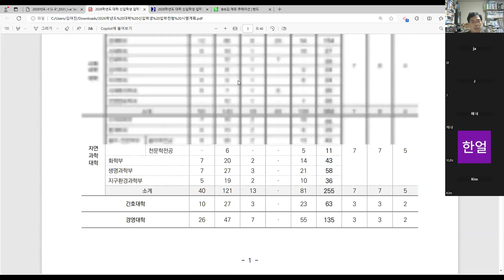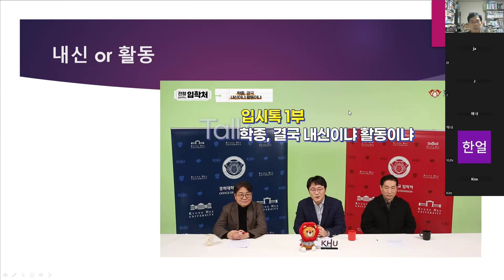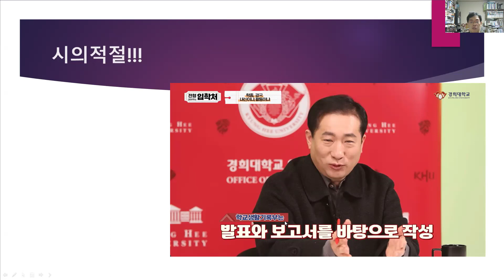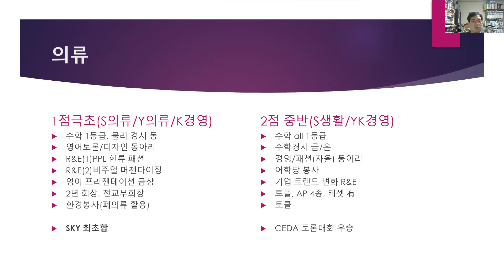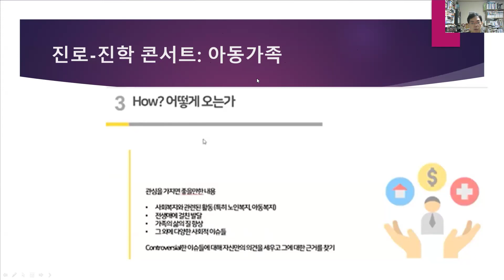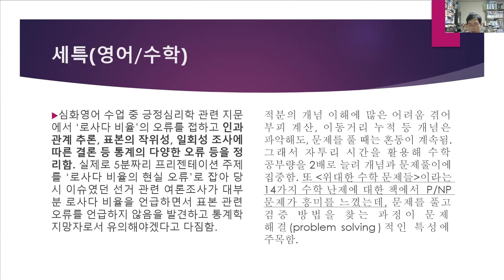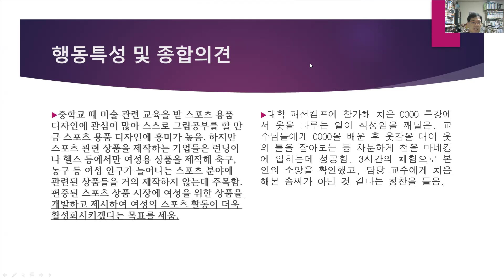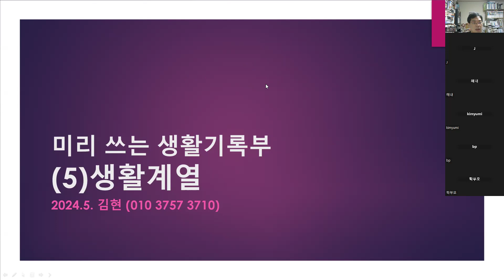24 미리 생기부 (5) 생활계열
에듀큐레이션에서 온라인으로 진행한 미리 쓰는 생활기록부 다섯번째 생활계열 영상입니다~